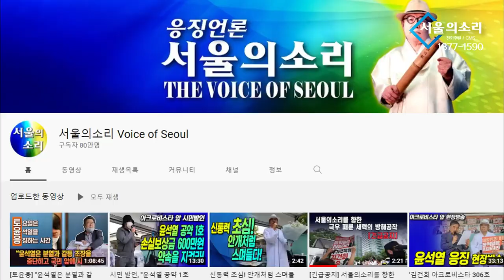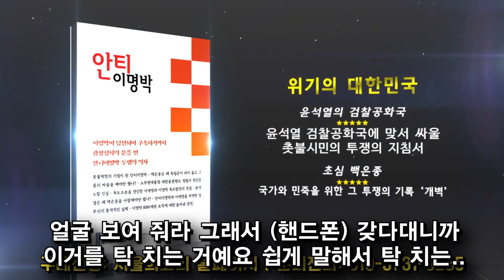윤석열 '노룩악수' 보다 더 창피한 검건희 찾기